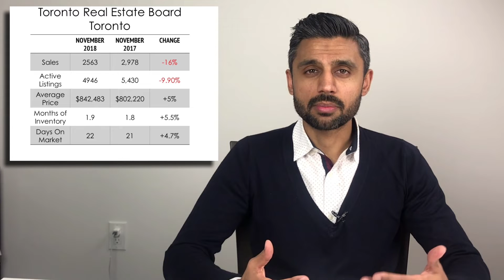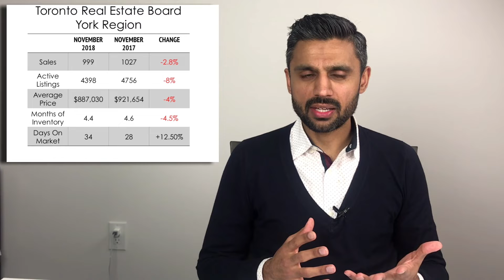November 2018 - Market Minute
The numbers have been released for the GTA Real Estate market for November 2018.  Here's a quick update and also a breakdown of how mortgage rate increases will affect your monthly carrying costs.